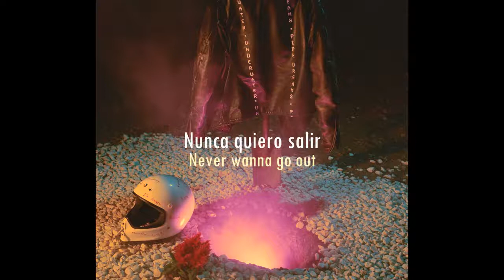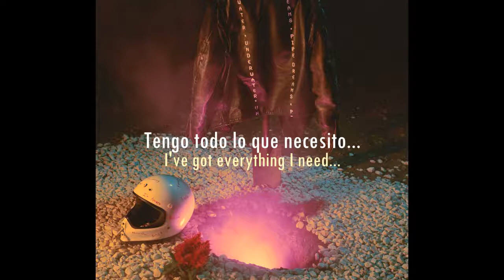People free - Inner Wave // lyrics - sub español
A pedido de un sub bello, gracias por pasarse. xx